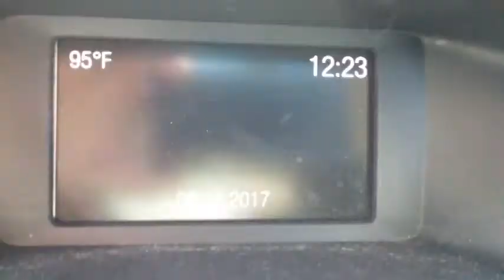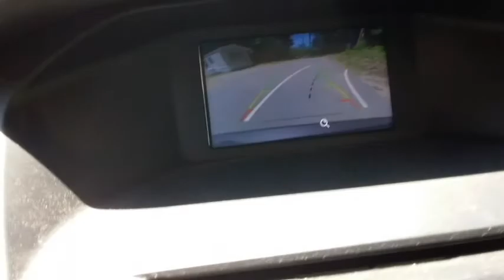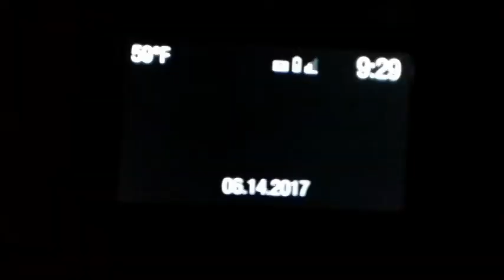Youtube experiment six month update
the Youtube experiment six month update
What's this?
or buy stuff. shirts mugs and more
Merc.
Equipment I use---
fender concert acoustic
fender Strat
fender jazz bass
Fender Bass IV
tascam pocket studio
Simmons sd350-]--}
vivatar 360 cam
Breeze drone
hp laptop
Guitar picks
Strings
bass 6
Guitar flat wound
Bass flat wound